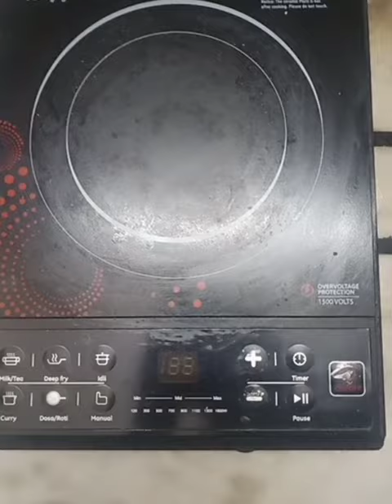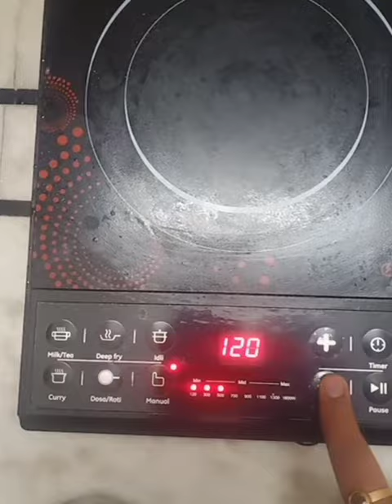how to use induction